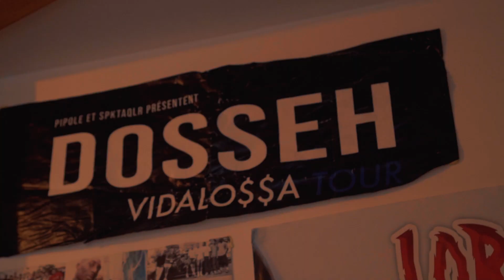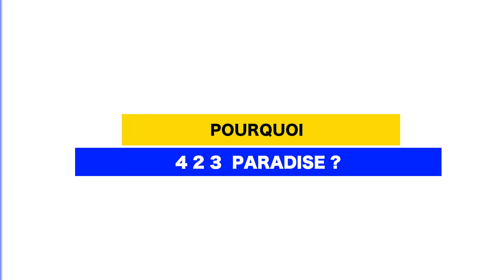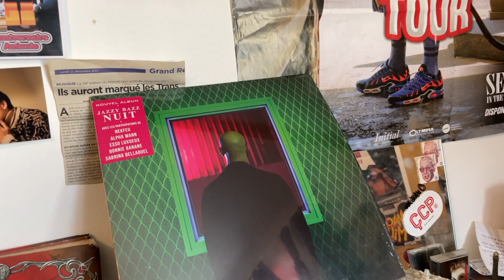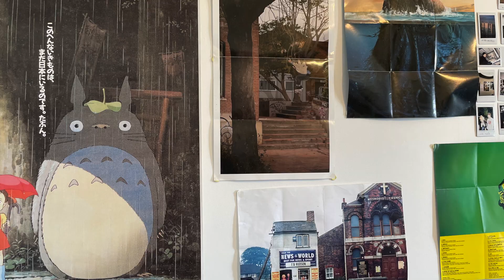TEOFILE | Le Rencart | Ilvi Média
Son univers est très éclectique, mais il reste partagé entre mélancolie et ambiances festives. Le Sad Boy'z de Rennes nous dévoile les secrets de son bonheur.

TEOFILE est l'invité du Rencart 📺 d'ilvi média pour la sortie de son projet 4-2-3 PARADISE 🔝📲